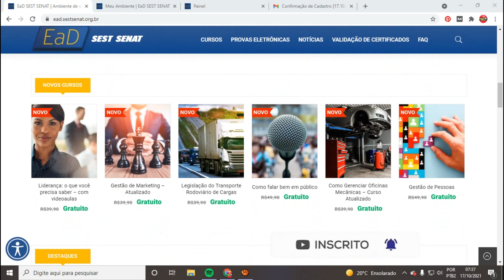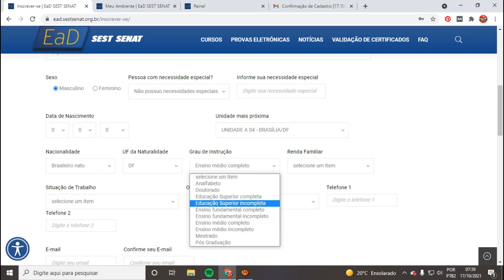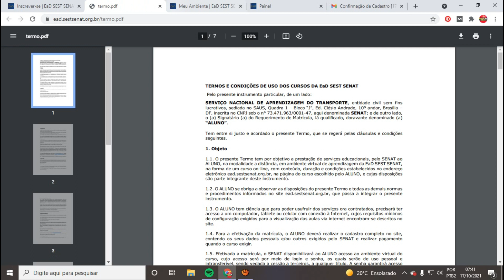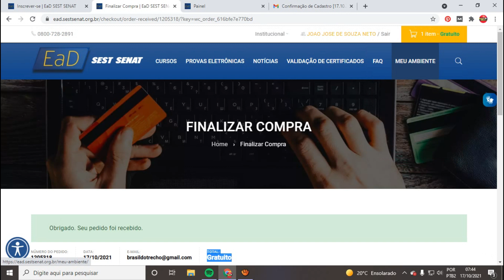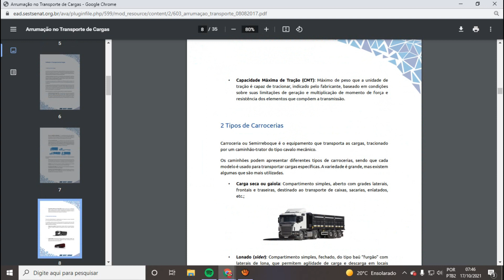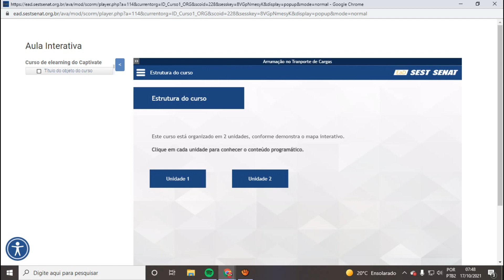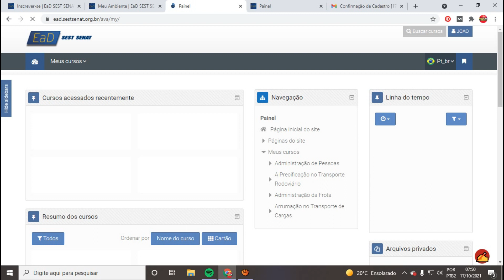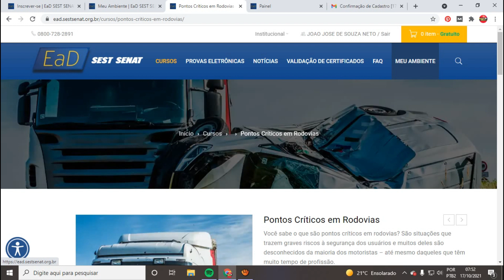CURSOS GRATUITO PARA CAMINHONEIRO | SEST SENAT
Faça seu curso gratuito no site do Sest Senat